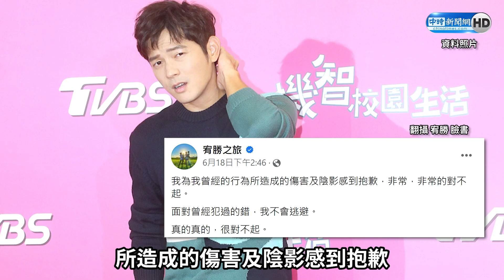黃子佼列被告！地檢署證實還有其它男星以性犯罪偵辦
00:00 黃子佼最新動向
00:36 演藝圈#metoo 風暴懶人包一次看